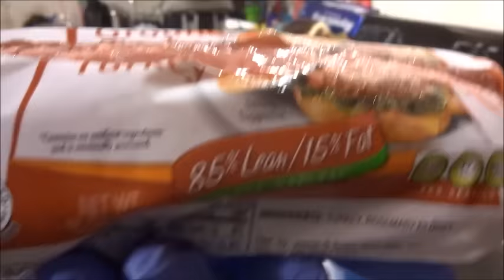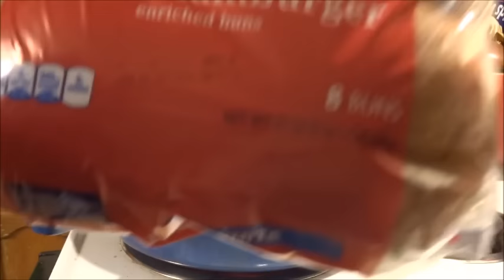GROUND TURKEY,PEPPER JACK CHEESE GOURMET BURGERS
SNAPCHAT NAME ~MAKEUPBYMONNIE (GO ADD ME)

*HAVE QUESTIOS OR COMMENTS ...PLEASE LEAVE THEM BELOW*

TO ALL COMPANYS
LOOOVE U BEAUTIES XOXOXOXOXOXO